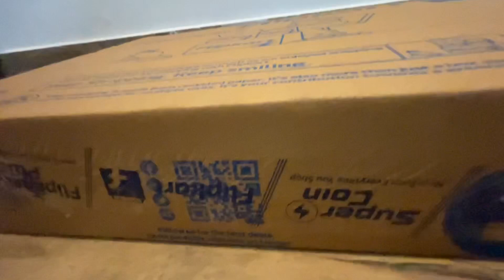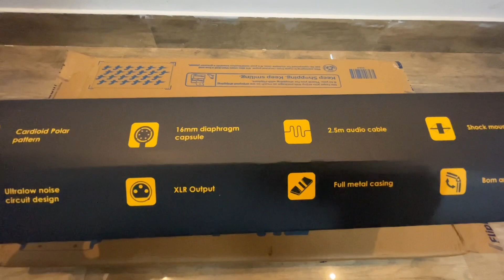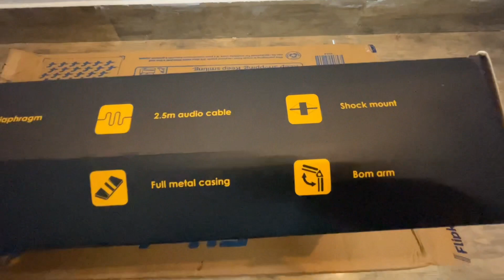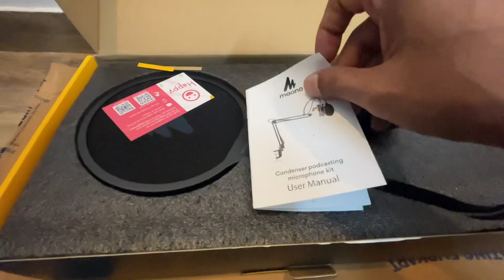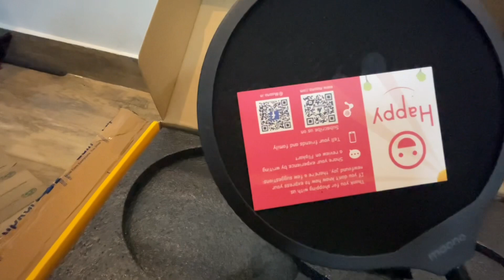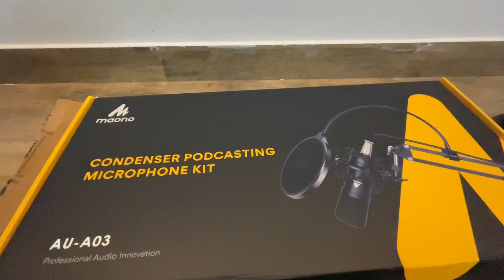Best External Mic With 3.5mm Jack | Streamchamp with ipad mini5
• About •
→ Name – JAY
→ FOUNDER of Vazhkaile, Gobisatti, Satii, Vadapalani, Vadakupatti, Thakali
→ AGE - 31 (MARRIED) UNCLE, Height - 5"11, Weight- 72kg,
→ B'day - 13 FEB
→ City - Coimbatore(Tamilnadu - India - World)
→ Device –  IPAD MINI 5 - 4 Finger Full Gyro - Oralavuku Aaduvan!
→ Device – Hyperx Alpha S
→ Profession – IT, Software Developer, Gamer

🛑Room Matches Soon | Big Tournaments | Cash Prize | BGMI TAMIL LIVE JAYVJ 🛑
RP Venuma Live Paarunga | RP Giveway | UC Giveaway | BGMI TAMIL LIVE WITH JAYVJ
Live Paarunga Giveaway Vaangikonga | RP Giveway | UC Giveaway | BGMI TAMIL LIVE WITH JAYVJ

Catch all the fun and action with the Holi Dhamaka mode in the Battlegrounds!
That's not all, you can now explore the new exciting Sky Island too!
Don't miss out on:

✅Ancient Secret Returns
✅BGMI 2.1 Update
✅Hola Buddy Crate opening
✅Bramble Overload Crate Opening
✅Titaniium Shark - Kar98K Lucky spin
✅The Ancient Secret: Arise
✅New Weapon – Lynx AMR
✅Sound Play Training

Hey Guys,
I'm Jay ,you might know me as JAYVJ
Jonathan Quote: "The only player you should try to be better than is the player you were yesterday."
I upload videos regarding Tutorials for BGMI, Funny Highlights, Intense Fights, Crate Openings, Vlogs.
Please do watch our videos, Live streams, and Keep supporting us..
• About •
→ Name – JAY

Take Care :heart:
JAYVJ

bgmi round points table,
bgmi live,
bgmi new update,
bgmi tournament,
bgmi 2.0 update,
bgmi update,
bgmi lite,
bgmi official channel,
bgmi gameplay,
bgmi montage,
bgmi highlights,
jayvj,

jbgmilivestream,rankpushbgmi room match live stream tamil,bgmi room match tamil live,bgmi tamil live room match,bgmi unlimited custom live tdm,bgmi unlimited custom room .